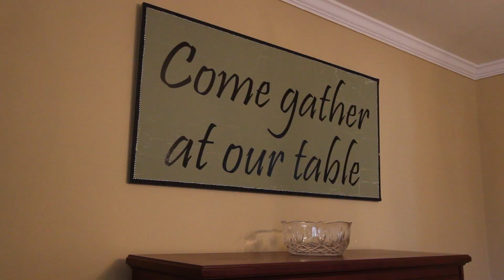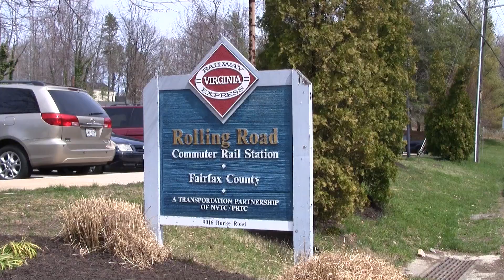Home for Sale 9106 Donna Dean Dr, Springfield, VA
Presented by Earle Whitmore